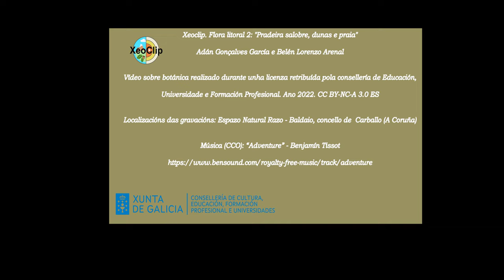Xeoclip Botánica 360. Flora litoral 2: “pradeira salobre, dunas e praia”. Transecto 360 Baldaio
Transecto 360 polo espazo natural Razo-Baldaio. Concello de Carballo (A Coruña).

Música de fondo libre de dereitos (CC) extraída de:
Tema: "Adventure"
Autor: Benjamín Tissot